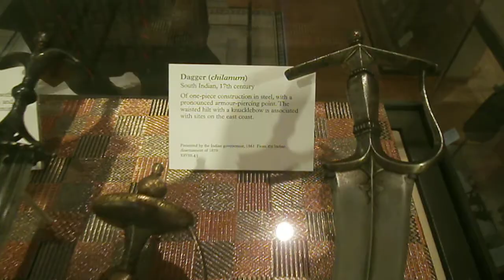daggers indian 17th century